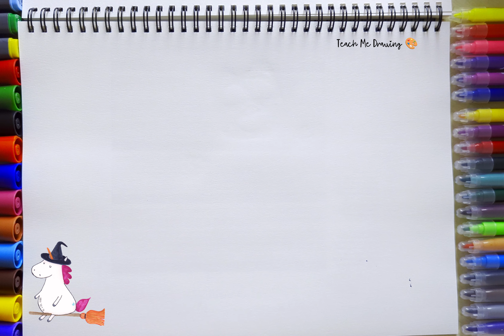HOW TO DRAW A HALLOWEEN UNICORN | NURSERY DRAWING AND PAINTING | KIDS DRAWING TUTORIAL | EASY